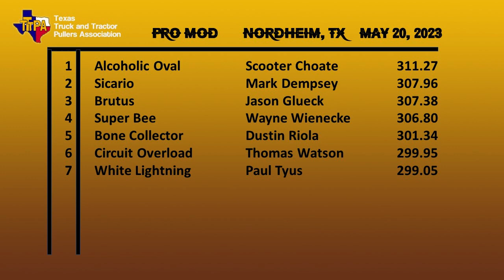2023 Nordheim, TX Pro Mod Tractor Pulling Saturday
Nordheim May Feast Shoot Out
Texas Truck & Tractor Pullers Association
Pro Mod Tractors
Nordheim Shooting Club